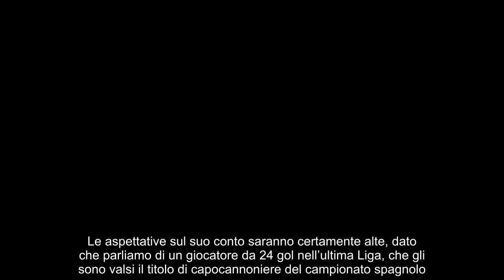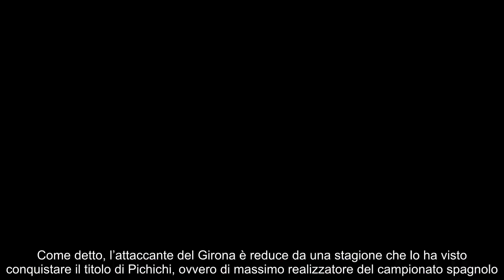Roma, Dovbyk come Bobo Vieri il dato clamoroso